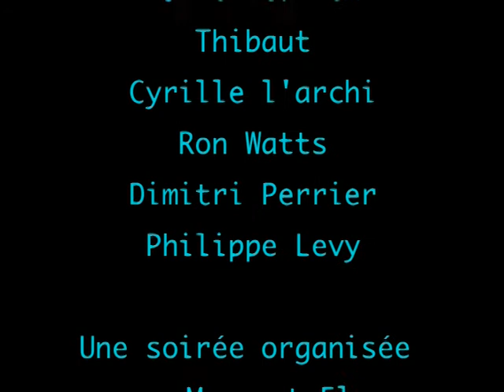RAK is Not DEAD (Teaser 1)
Hommage à RAK